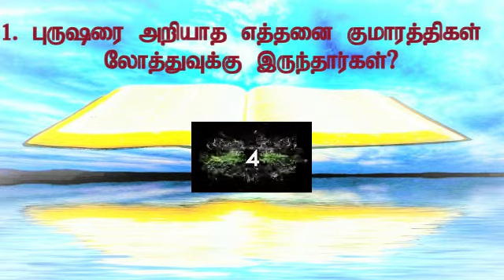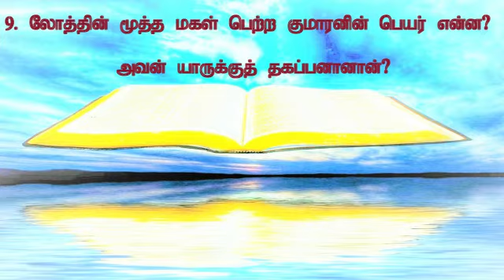ஆதியாகமம் 19/ Genesis 19 Questions and Answers